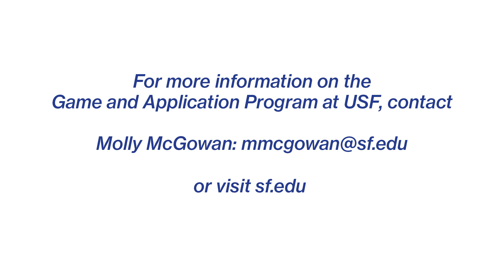USF Game and Application Student Demo Reel 2024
This reel showcases student work from the Game and Application program, created during the 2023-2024 academic year.